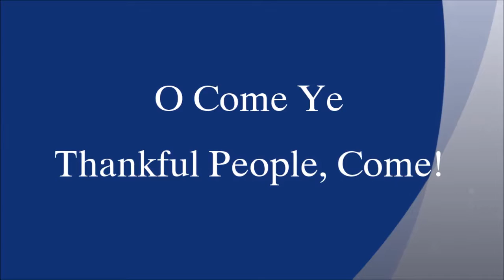O Come Ye Thankful People, Come!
28 November 2015 Sabbath Bible Study